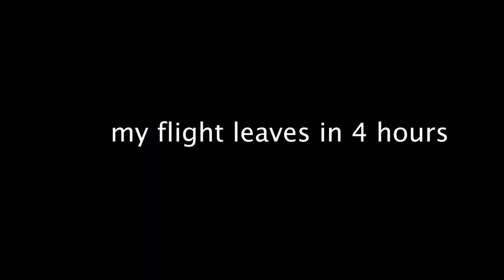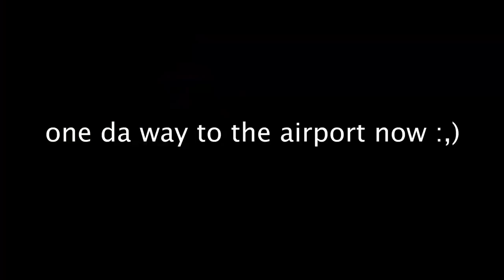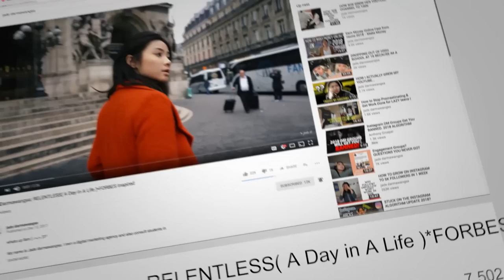A DAY IN MY LIFE: TRAVELING TO LA ALONE FOR THE FIRST TIME ft. Ryan Carroll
SOCIAL MEDIA!

 ♡ xo DarmaNation

For COACHING calls on social media growth or branding:
2) Subject - Serious about my brand!

7640 NE Airport Way
# 56695